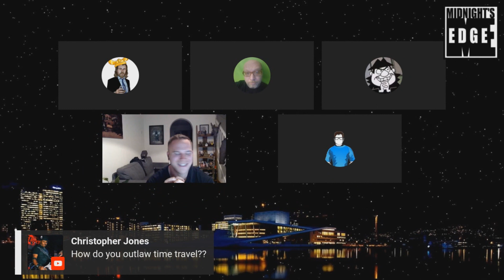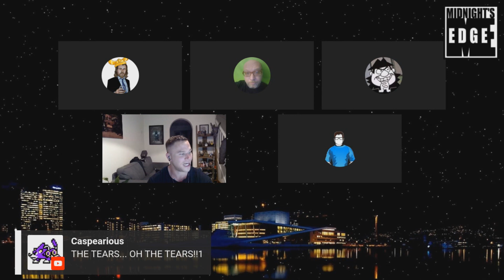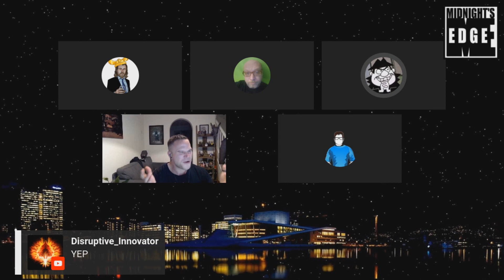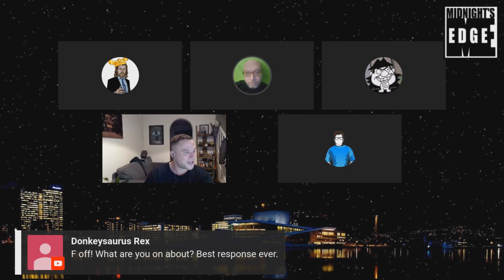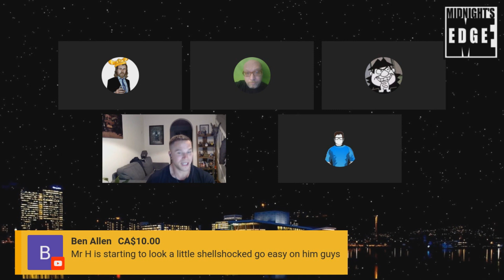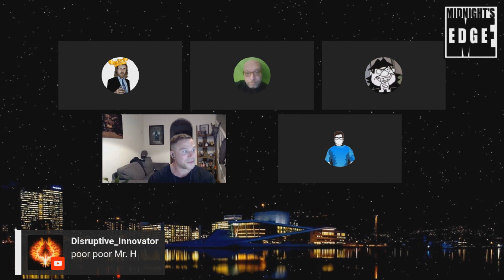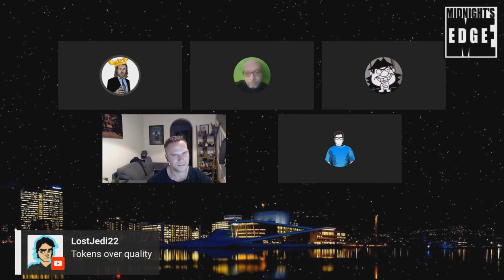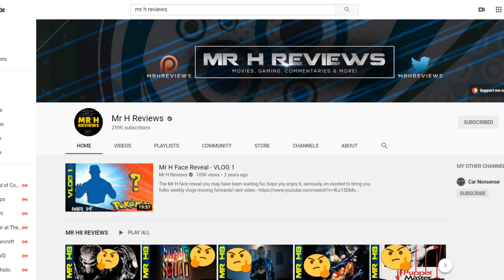First Time Watching STAR TREK DISCOVERY - Hilarious Reaction!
Youtuber and filmmaker Mr H from Mr H Reviews started watching Star Trek Discovery straight at the jumping-in point which is season 3, without any prior knowledge of the story or characters.
In this excerpt from a live roundtable review, he shares his thoughts on the awesomeness of Michael Burnham, the writing, acting, effects and overall story coherency.